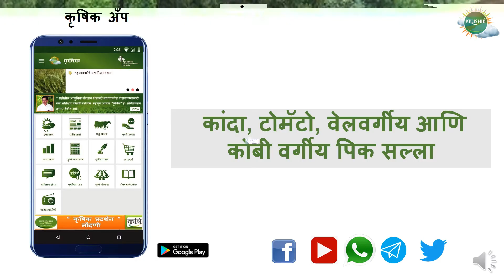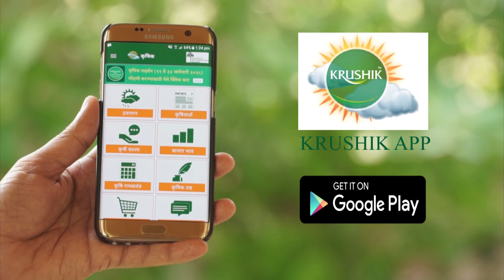भाजीपाला सल्ला- कांदा, टोमॅटो, वेलवर्गीय आणि कोबी वर्गीय पिक सल्ला